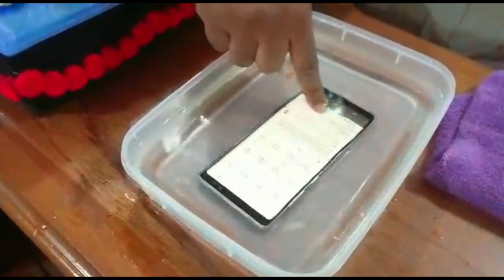TUTORIAL CARA JITU MENCUCI HP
Bapak guru satu ini memang memiliki kelebihan yang luar biasa dibidang IT. Dan hari ini beliau menunjukan cara jitu mencuci Handphone / HP dengan menggunakan AIR dan sabun cuci piring. Maka simak sampai selesai ya. OK...